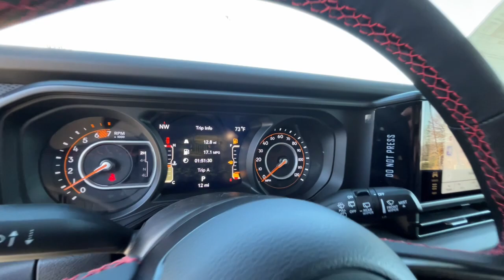2024 Jeep Wrangler Reno, Carson City, Northern Nevada, Sacramento, Elko, NV RW263953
Earl Clearcoat New 2024 Jeep Wrangler Rubicon available in Reno, Nevada at Lithia Chrysler Jeep of Reno. Servicing the Carson City, Northern Nevada, Sacramento, Elko, NV area.

Heated Leather Seats Dual Zone A/C CD Player iPod/MP3 Input Back-Up Camera 4x4 Hitch BLACK NAPPA LEATHER SEATS BLACK 3-PIECE HARD TOP ENGINE: 3.6L V6 24V VVT UPG I W/ESS. Earl Clearcoat exterior and Black interior AND MORE!br /br /KEY FEATURES INCLUDEbr /4x4 Back-Up Camera iPod/MP3 Input CD Player Trailer Hitch Aluminum Wheels Dual Zone A/C Brake Actuated Limited Slip Differential Smart Device Integration Apple CarPlay. MP3 Player Privacy Glass Keyless Entry Steering Wheel Controls Child Safety Locks. br /br /OPTION PACKAGESbr /TRANSMISSION: 8-SPEED AUTOMATIC (850RE) Adaptive Cruise Control w/Stop Selec-Speed Control TECHNOLOGY GROUP SiriusXM Radio Service Alpine Premium Audio System Integrated Off-Road Camera HD Radio Rear View Auto Dim Mirror Radio: Uconnect 5 Nav w/12.3  Display GPS Navigation 4G LTE Wi-Fi Hot Spot SiriusXM w/360L Connected Travel & Traffic Services BLACK NAPPA LEATHER SEATS #1 Seat Foam Cushion Leather Wrapped Shift Knob Premium Door Trim Panel Power Adjust 8-Way Driver Seat Power 4-Way Passenger Lumbar Adjust Power Adjust 8-Way Front Passenger Seat Leather Wrapped Park Brake Handle Power 4-Way Driver Lumbar Adjust BLACK 3-PIECE HARD TOP Freedom Panel Storage Bag Rear Window Defroster Rear Window Wiper/Washer No Soft Top SAFETY GROUP ParkSense Rear Park Assist System Auto High Beam Headlamp Control Blind Spot & Cross Path Detection CONVENIENCE GROUP Heated Steering Wheel Remote Start System Heated Front Seats ENGINE: 3.6L V6 24V VVT UPG I W/ESS (STD). br /br /WHO WE AREbr /At Lithia Chrysler Jeep of Reno our first and foremost goal is to make your car-buying and ownership experience better than any other you ve had near Carson City Auburn CA Sparks and beyond.If you re ready to answer the call of fun style and peace of mind; be sure to contact us today. And prepare to have your expectations exceeded. br /br /Price does not include $599 Dealer Doc fee taxes and license fees. Price contains all applicable dealer incentives and non-limited factory rebates. You may qualify for additional rebates; see dealer for details.br /
AJ1,AJK,AJY,DFT-D,ERC,HT1,VLX9